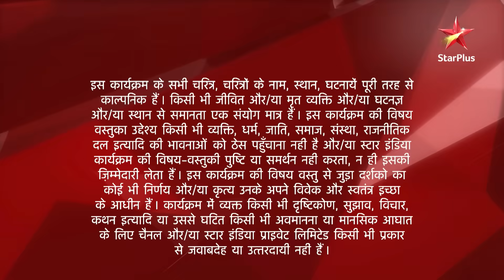Ek Veer Ki Ardaas - Veera | एक वीर की अरदास - वीरा | Nehal ne kiya kaisa natak?